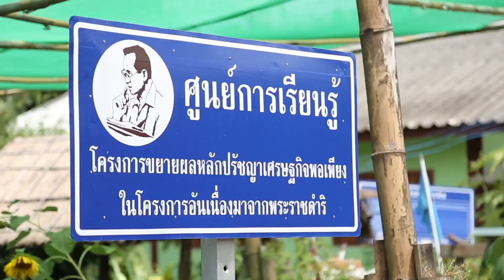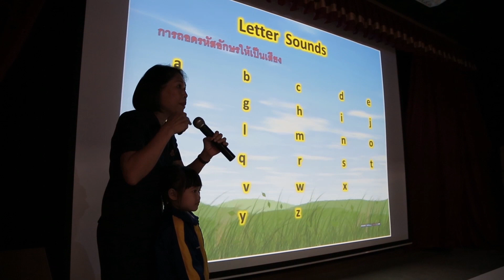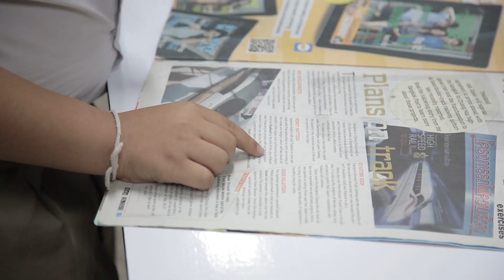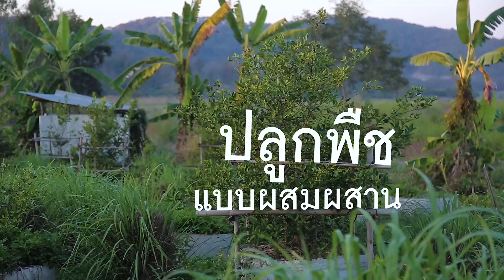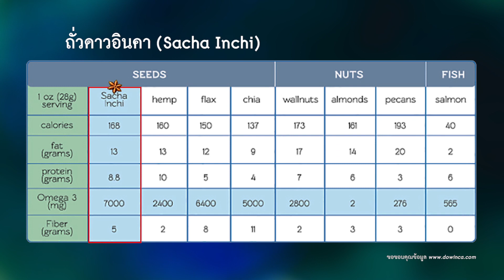คนเปลี่ยนโลก TAPE 11 : วิถีรื่นรมย์สู่ชุมชน (13 มี.ค. 60) 2/3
รายการคนเปลี่ยนโลก ออกอากาศทุกวันจันทร์
เวลา 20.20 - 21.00 น. ทางสถานีวิทยุโทรทัศน์กองทัพบก (ช่อง5)
มูลนิธิปิดทองหลังพระ สืบสานพระราชดำริ โทรศัพท์ 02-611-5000